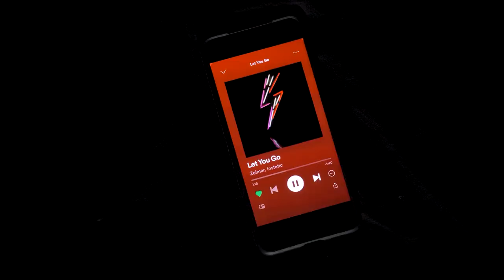RootOne from Leapwing Audio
Leapwing Audio, new plugin - RootOne

Yes! We are ultra excited and very proud to announce our brand new plugin: RootOne, a unique multi-band subharmonics generator and shaper.

Just like our previous plugins, RootOne was born out of necessity and experience. We were searching for a subharmonics generator with the cleanest sound possible, and therefore, phase-aligned with the original sound. This inspired us to create our analysis-synthesis algorithm!

We are very happy with the result and are thrilled to finally share it with you!

Below you will find the key features of RootOne.
But don’t take our word for it, download it yourself and give it a try!

Leapwing Audio RootOne, Key Features:
- Unique Subharmonics Generator: a proprietary algorithm for the cleanest low frequencies.
- Pitch Follower and Phase Alignment: instead of simply pitch-shifting the signal, we use advanced analysis to generate subharmonics that are phase-aligned with the source.
- Full Harmonics Shaping: saturation module allows you to shape midrange harmonics, letting them cut through on smaller speakers
- Ultimate dynamics, drive and decay control: immense control to get your newly generated subharmonics exactly how you want them
- Simple yet Beautiful Design: Modern resizable Retina interface with a unique design for an optimal workflow
- Multiple DAW & OS Compatibility: Available on Mac OSX (10.10 +), Windows 8, 10 (64-bit only) in AAX-Native, VST, VST3 and AU

Video and animation credits: Albertini Video - Alberto Gonzalez Cantillo
Studio: AfterHours Studios, Los Angeles California
Thank you Rafa Sardina for your feature in the video.